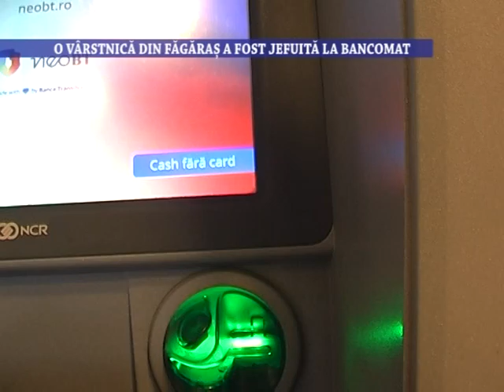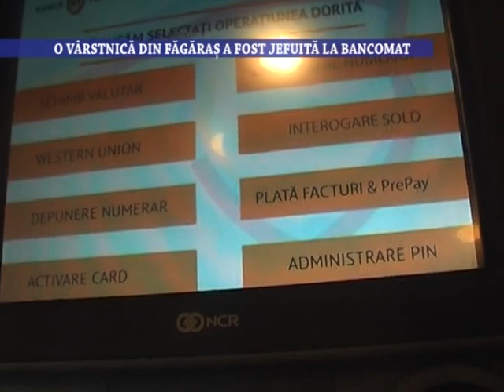O varstnica din Fagaras a fost jefuita la bancomat - 23 septembrie 2021